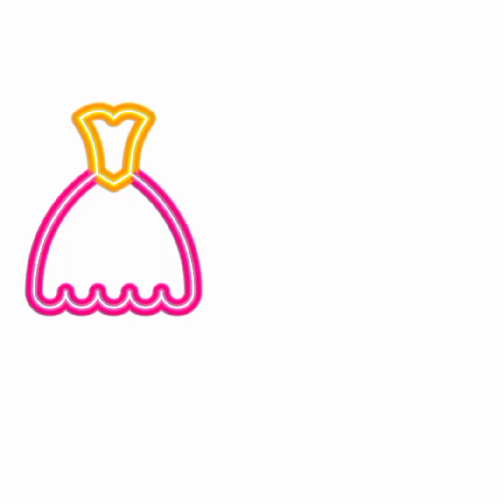Latest Red Lace Asoebi Styles 2024//Glam and Fabulous Asoebi Styles in Red Colours//Red Lace Styles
Hi dearies!🤗

This video is a collection of Latest Red Lace Asoebi  Styles 2024,Glam and Fabulous Asoebi Styles in Red Colours,Red Lace Styles you should rock.

Give this video a thumbs up👍 and share with friends too😍😍